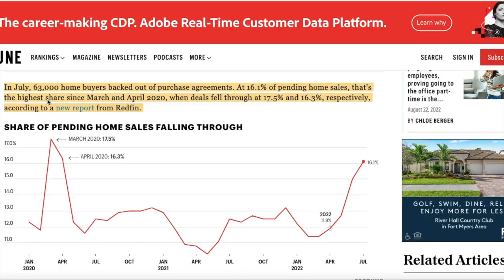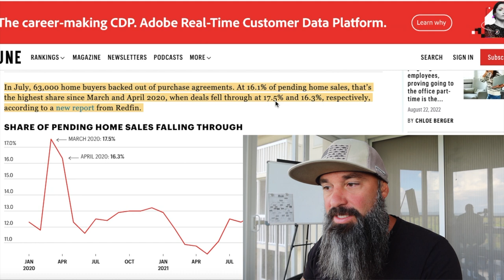HOME BUYERS WOKE UP 😮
Home Buyers have woken up to a shifting housing market.  72% of home buyers have serious regrets.

And those who haven't purchased are backing out of contracts and others are just watching from the sidelines.

House Flippers & Investors!!  Get Organic Motivated Home Seller Leads (FREE Webinar)